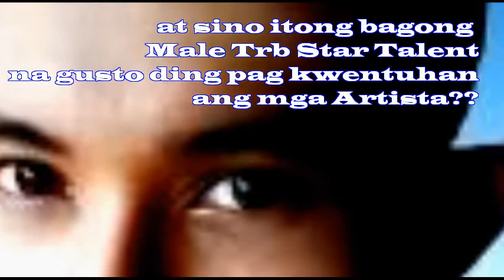Usapang Artista Trailer 1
Usapang Artista is Created and Directed by Gilbert Tamayo.